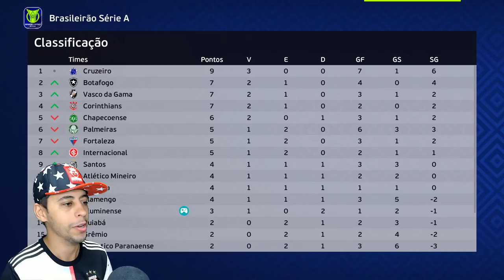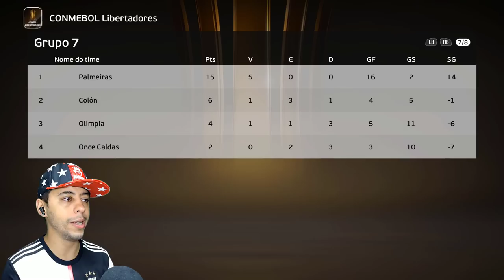💣BOMBA! GARRA É INVESTIGADO NO ESQUEMA DAS AP0ST4S APÓS TOMAR GOL BIZARRO!!😧 - Rumo de Goleiro #25